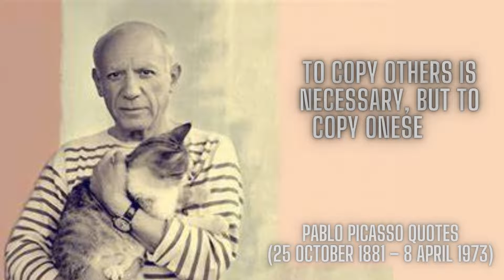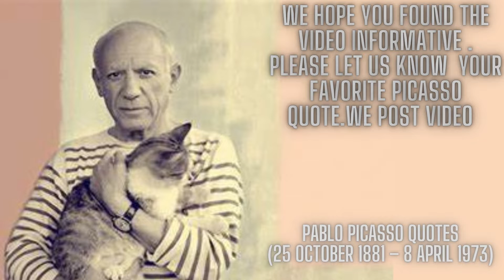pablo picasso quotes on art, plagarism, visualisation, harmony , music and art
the video covers 12 qoutes of pablo picasso pablo picasso quotes on art, plagarism, visualisation, harmony and more which give insight to the maestros unique perspective. he had a unique point of view which comes across in these sayings.
It takes a long time to become young.
A plagiarist steals from one person. A true artist steals from everybody.
I do things I don't know how to do in order to learn how to do them.
Without great solitude no serious work is possible.
Success is dangerous. One begins to copy oneself, and to copy oneself is more dangerous than to copy others. It leads to sterility.
Music and art are the guiding lights of the world.
To copy others is necessary, but to copy oneself is pathetic.
To draw you must close your eyes and sing.